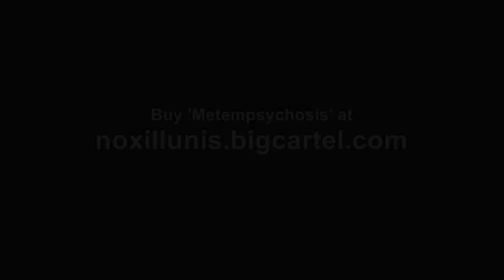NOX ILLUNIS - Sfera Settima: Epilogo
Sixth track of the new album "Metempsychosis" out now for War Productions (Sept. 2012).